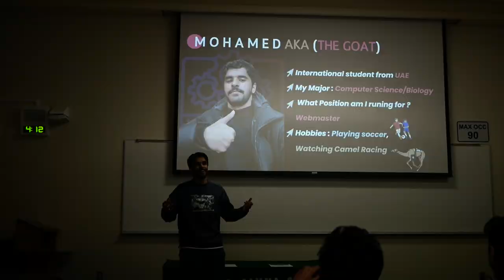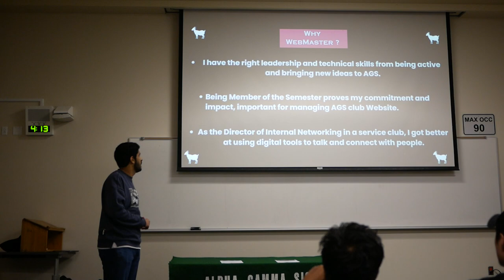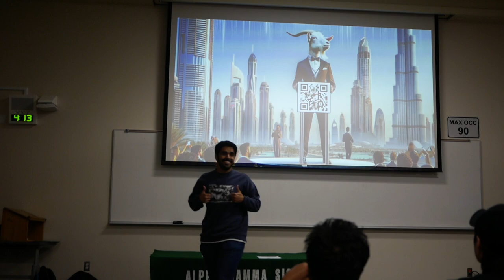The Goat's Speech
Vote for the G.O.A.T